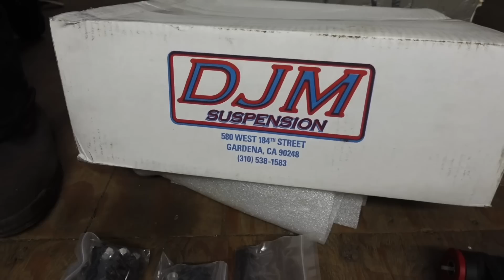What Happened To The $1200 GMC Duramax Shorty Build?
Heavy Duty Tie Rods, Lift Pumps, Diesel Parts Merch! key tags, decals and shirts!👍

EFI Live DSP5 Switch
HSP Air Intake Kit
68mm Street Turbo Ryan’s Diesel Service
60% Injectors Bitterroot Diesel
HSP Diesel YBridge
HSP Hot Side intercooler pipe
Kodiak Truck Transfer Case
Kodiak Truck AAM GOV Lock11.5 Rear end
PVC Reroute
6" Pro-comp suspension lift kit
5100 Bilstien Shocks
35/12.50/R22 DX12 Delinte
22x14 Instigators A776 Anthem Wheels